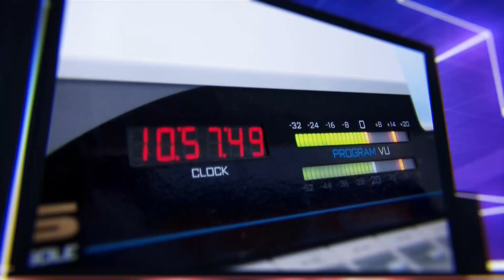Propuestas económicas para dejar de explotar el Yasuní ITT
Invitado

NotiMundo Estelar con María del Carmen Alvarez y Fausto Yépez